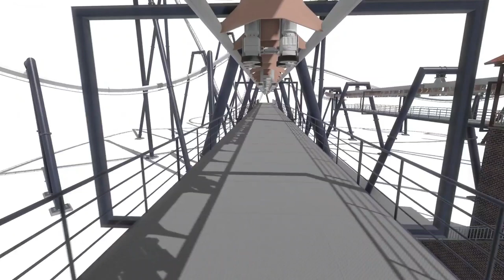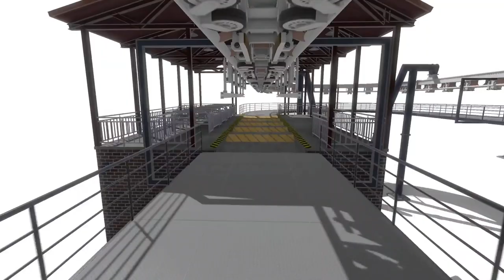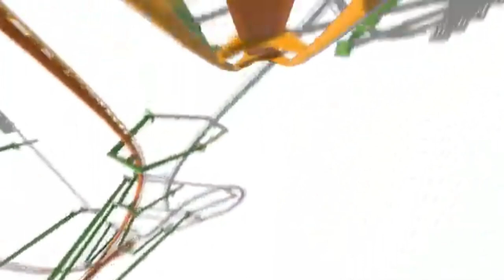All my B&M Coasters in No Limits 2 - Compilation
Coasters Worldwide is a roller coaster channel based around reviewing, speculating and filming roller coasters. Rollercoaster, Coaster, Theme park, Theme, Park, Amuse, Amusement, Amusement Park, Building, Build, Travel, Traveling, Country, Europe, Usa,  Adrenaline, extreme, Immersive